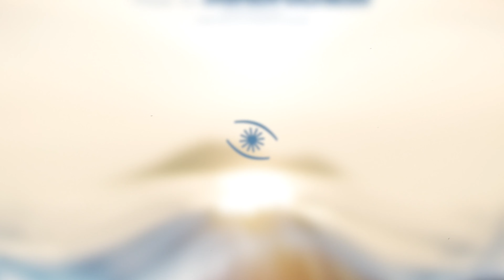Bliss - Breathe - 0348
Kenneth Bager’s Music For Mindfulness series continues with an eighth installment, procuring another suite of perfectly tempered melodic bliss.

19 tracks in total, guiding us through ambient, modern classical, instrumental meanderings and tranquil downtempo. High precision sound beams aimed straight at your brain’s relaxation centers. All from Bager’s celebrated label Music For Dreams.

Featuring artists such as Ambala, The Swan And The Lake, Jacob Gurevitsch, Troels Hammer, Bliss, Islandman and more.